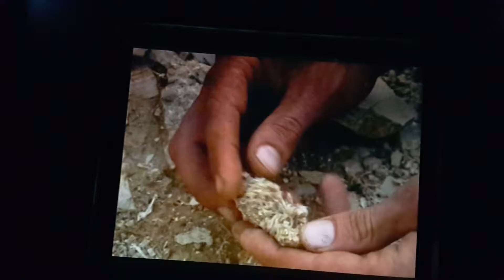Eagle Owl Film at Dubai Museum 17.01.2016